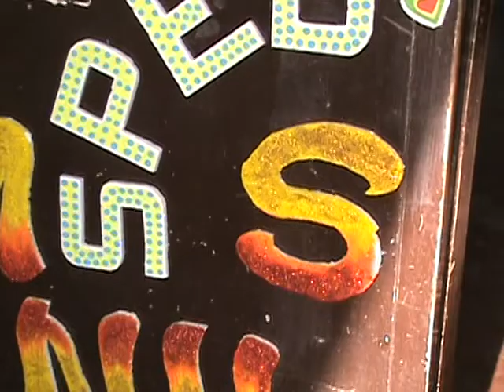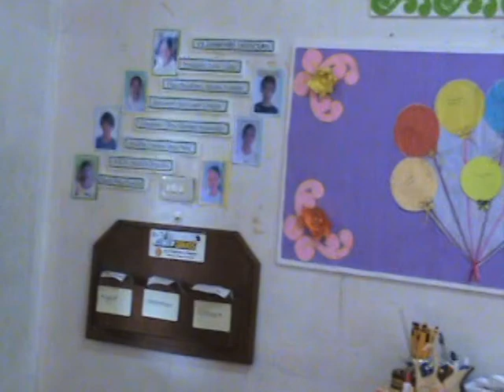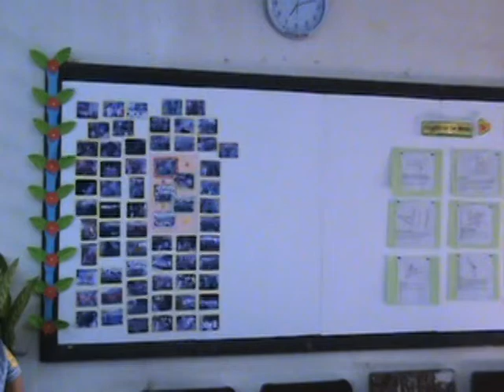mabinay national high school sped features 1st sped olympics.090211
first ever sped olympics in mabinay history..090211